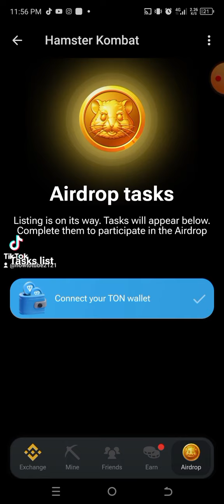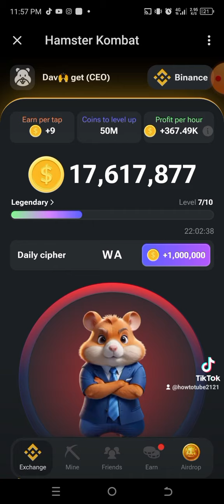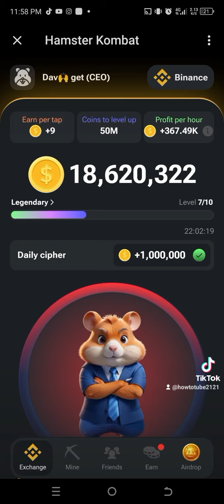በጉጉት የሚጠበቀው Hamster_Kombat Coin $6,000,000 በየቀኑ